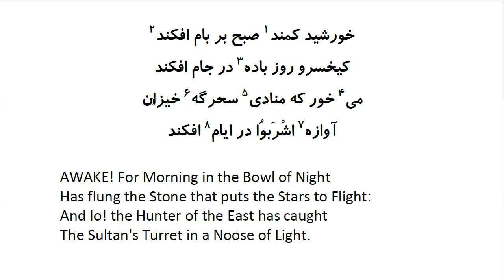Rubaiyat of Khayyam: In Farsi with English Translation - Part 1